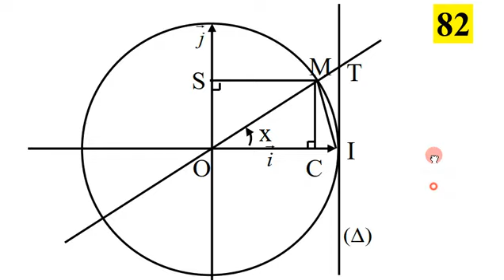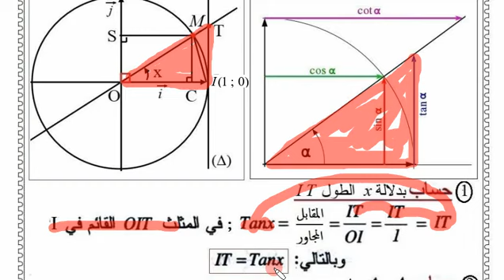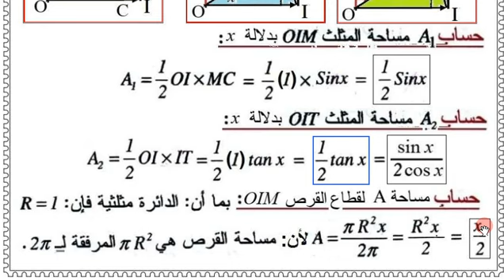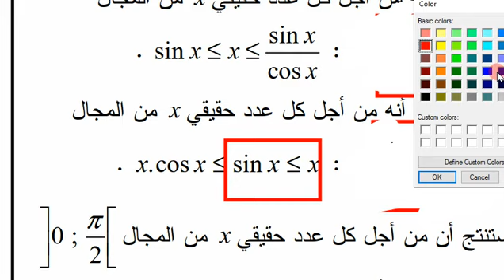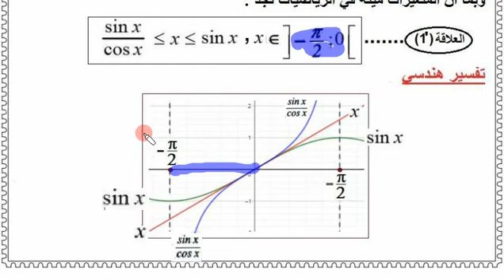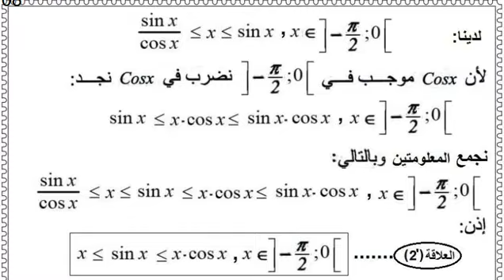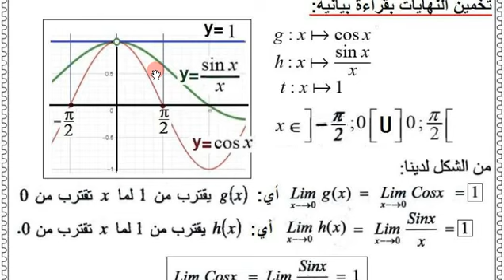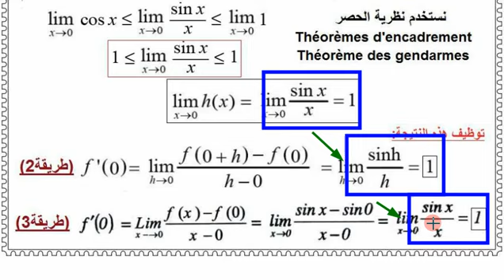ثانية ثانوي 《 الرياضي تقني رياضي علوم تجريبية 》 الرياضيات، حل التمرين 82 صفحة 89